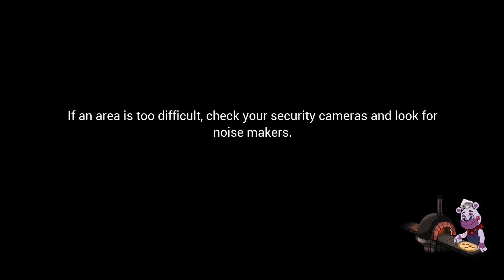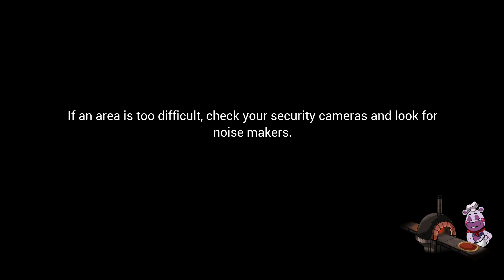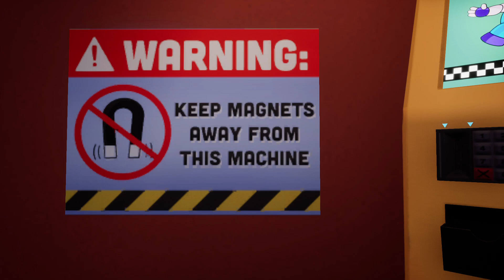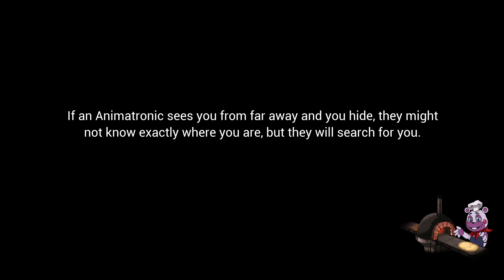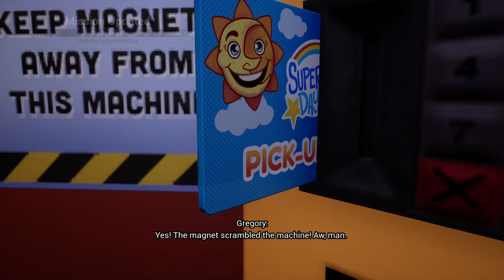Five Nights at Freddy's: Security Breach